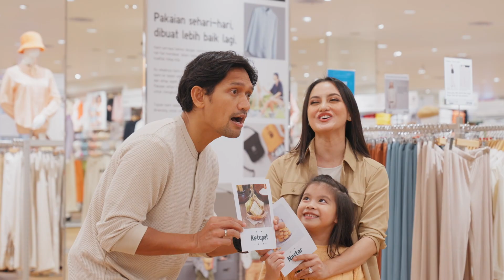Keluarga Jamilo hunting Outfit Lebaran di UNIQLO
Tonton keseruan The Jamilo’s Family belanja baru untuk berbagai kegiatan di bulan Ramadan dan menyambut Hari Raya Idul Fitri!

Kali ini, @ibnujamilo berburu berbagai koleksi baju koko dan batik terbaru, tidak mau ketinggalan @ririnekawati dan Yaya juga asik berbelanja tunik, dress dan blus yang nyaman dengan warna-warni menarik untuk sambut Hari Raya.

Tetap stylish dan nyaman dengan berbagai koleksi Hari Raya untuk pria, wanita dan anak. Belanja sekarang juga di seluruh toko UNIQLO, Uniqlo App dan Uniqlo.com.